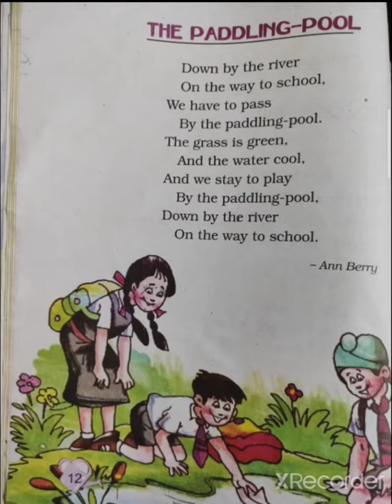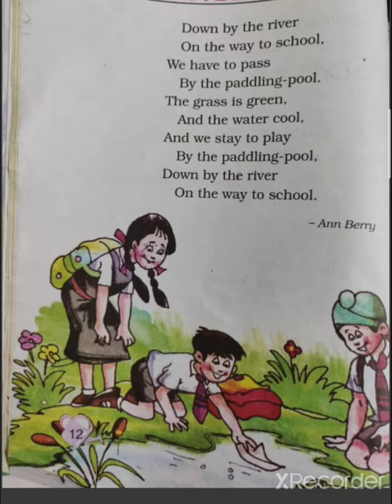The paddling pool poem ,class2